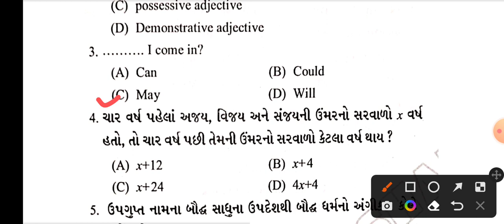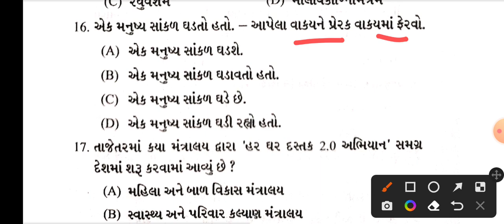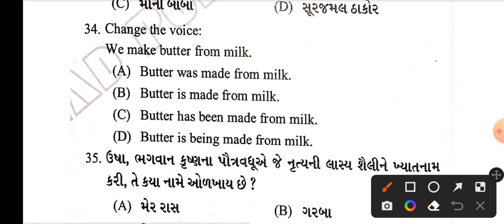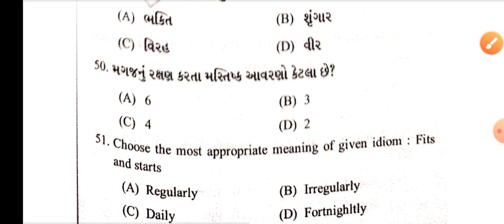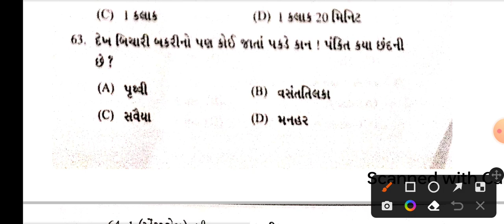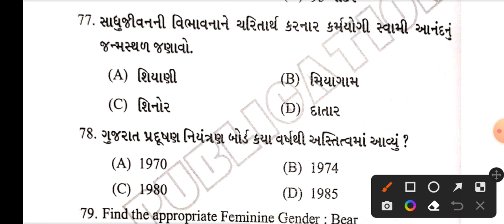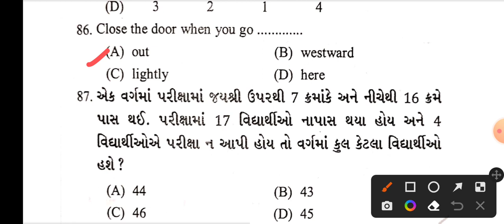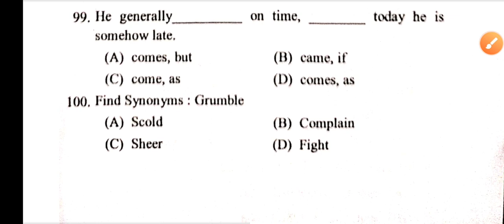Junior clerk and talati Model Paper-109 | Junior clerk IMP Questions | Jr.clerk Paper Solution 2023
This paper is prepared by ICE, Rajkot.

Junior clerk and talati Model Paper : 109,
Junior clerk bharti 2023,
Junior clerk Model Paper 2022,
junior clerk exam date 2023 in gujarat
junior clerk 2022 preparation
2023 junior clerk exam date
tat
tet
junior clerk 2022 exam date gujarat
junior clerk 2022 syllabus
gpsc
તલાટી કમ મંત્રી પરીક્ષા તારીખ 2023
current affairs
exam
preparation
in
gyanacademy
gyanlive
gujarati
gpsc lecture in gujarati
dhyeygpsc
dhyey
icerajkot
interview
unacademy
how to crack gpsc
gpsc study plan
upsc
upsc lecture in gujarati
gsssb
gpscinterview
asi
psi
dyso
high court clerk
constable
daily current affairs
gpsc online
gpscmains
gpsc online lecture
mockinterview
how to pass gpsc
htat
class 3
current
e vidhyalay
senior clerk
junior clerk bharti 2021